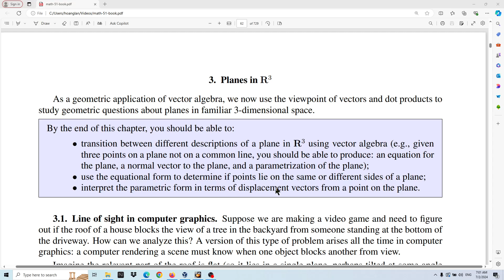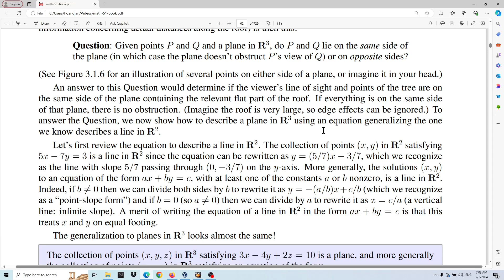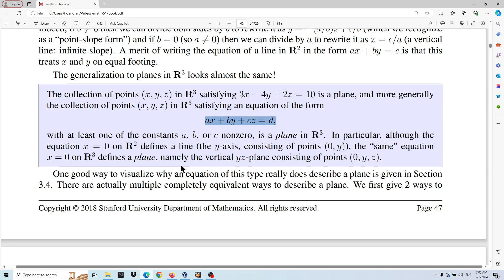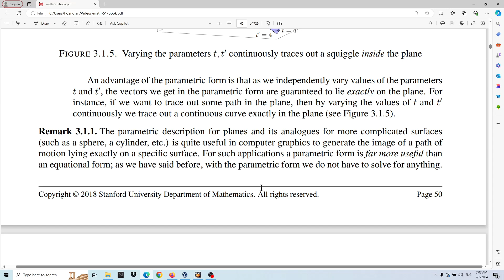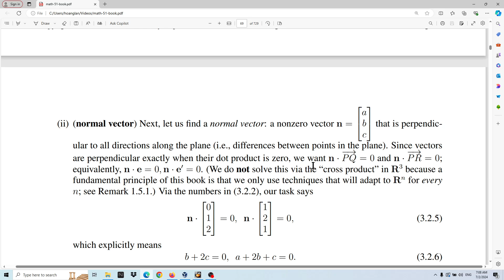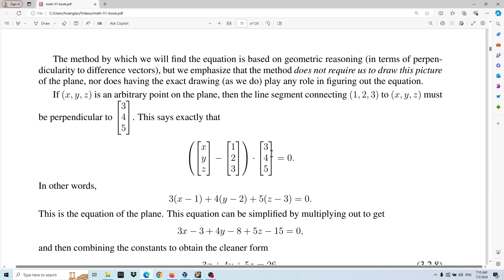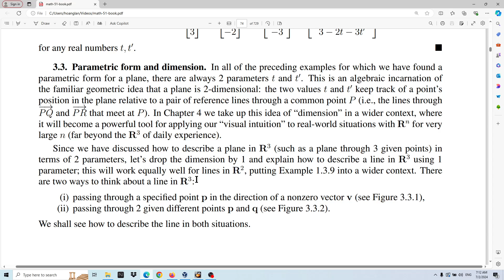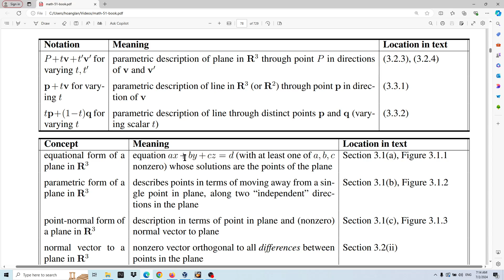Bài 3: mặt phẳng trong không gian 3 chiều R^3 , MATH 51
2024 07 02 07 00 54

MATH 51, Linear Algebra, Multivariable Calculus, and Modern Applications , Stanford University .